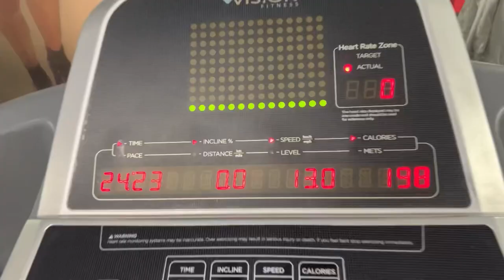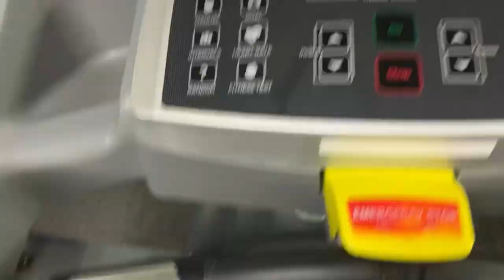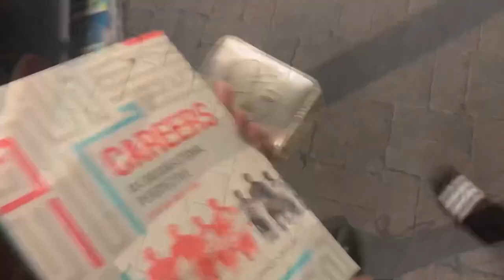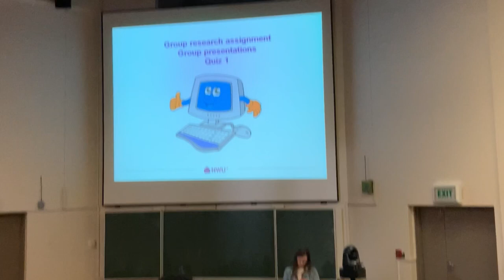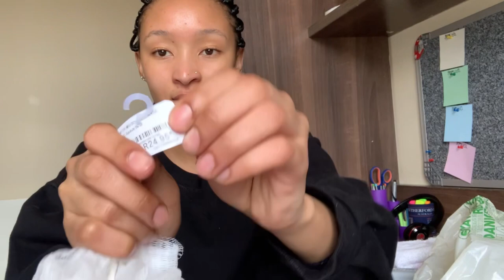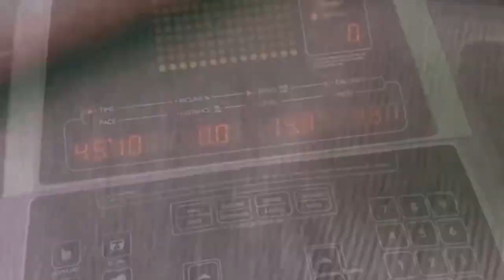Updated 5am Routine, Come to school with me & Let’s run some errands🤍 South African YouTuber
HEY HUNNIES💕

Please don’t forget to watch& click on the ads

HOPE YOU GUYS ENJOY THIS VIDEO I PUT TOGETHER FOR YOU GUYS.